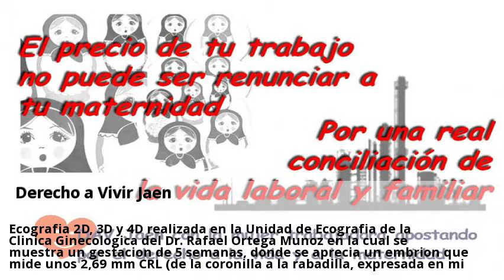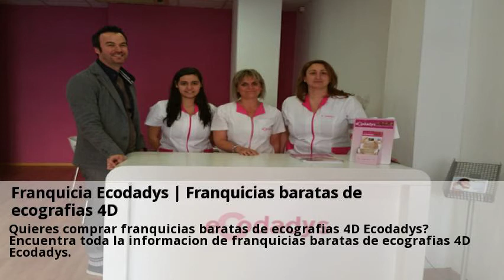Novedades Ecografia 3D y 4D Jaen Mayo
Ecodadys finaliza la formación de sus franquiciadas de Jaén Consulta a centros con el servicio de Ecografia 3D y 4D online y gratis desde